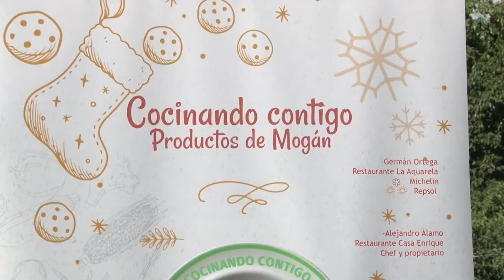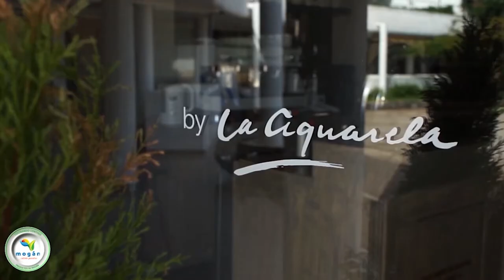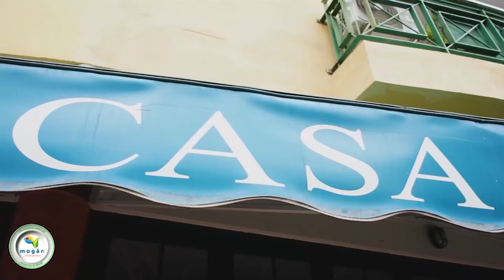201217 Presentación Cocinando Contigo Productos de Mogán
201217 Presentación Cocinando Contigo Productos de

Mogán promociona su producto local para esta Navidad con un programa especial de cocina
as concejalías de Desarrollo Rural y Pesca del Ayuntamiento de Mogán han impulsado la grabación de un programa de cocina con el producto local como protagonista con el la finalidad de que estos sean la elección de los vecinos y vecinas para sus comidas de Navidad. Denominado 'Cocinando contigo productos de Mogán', consta de tres entregas en las que participan cocineros como Germán Ortega, galardonado con una estrella Michelín, Alejandro Álamo y Dalmai Hernández. También agricultores moganeros para dar a conocer el proceso y cuidado de productos tan característicos del municipio como el mango, el aguacate o la piña tropical.